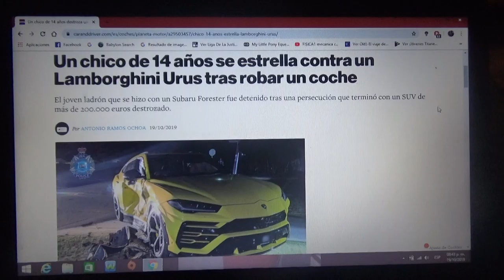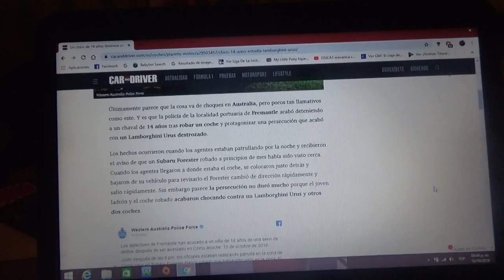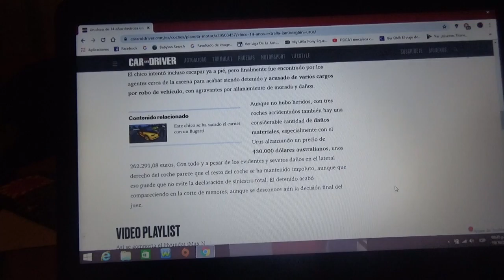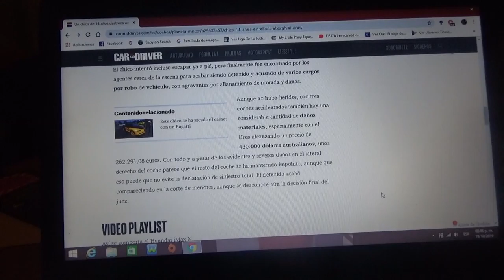Un niño de 14 años fue arrestado por robar un auto y chocar con un Lamborghini Urus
Un joven delincuente se robó un Subaru Forester lo que inició con una persecución hasta que posteriormente impactó contra un lujoso Lamborghini Urus